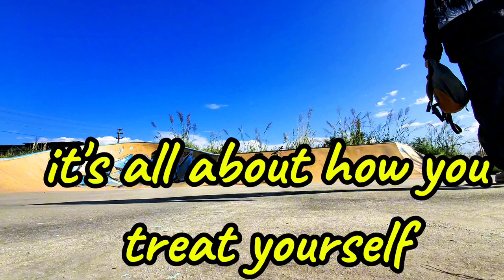tips of titaypatti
Just follow your health commitment
Selfcare
And little tips on benefits of titaypattii, it works